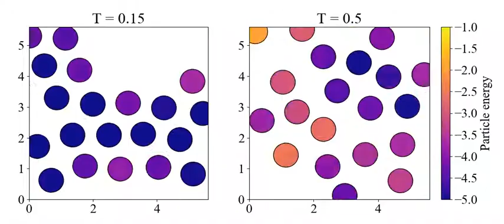Particle metropolis simulation